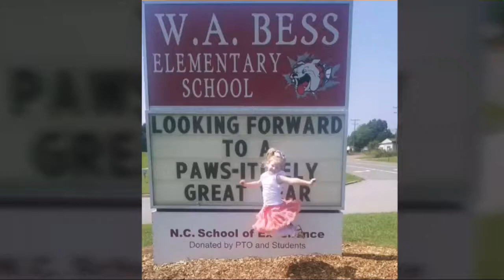Molly's 6th Birthday Slideshow 🎂🎂🎂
Happy birthday to my amazing niece Molly!